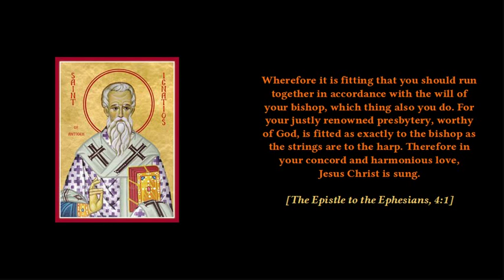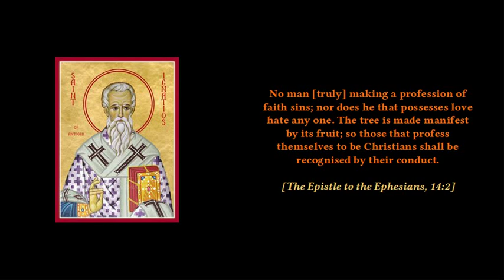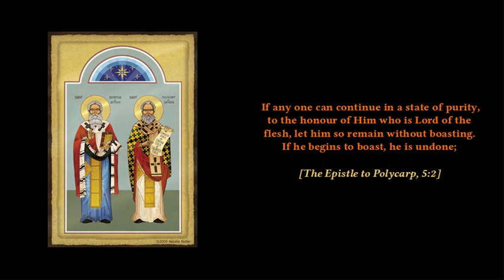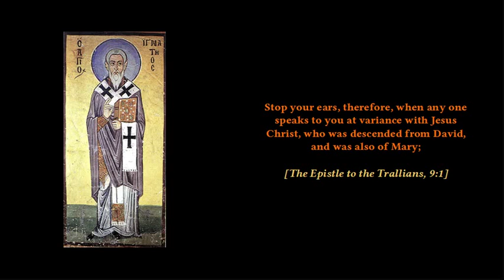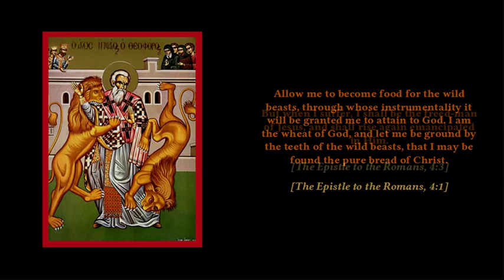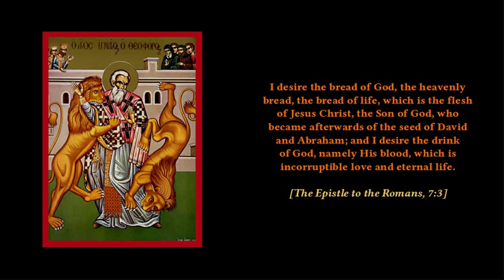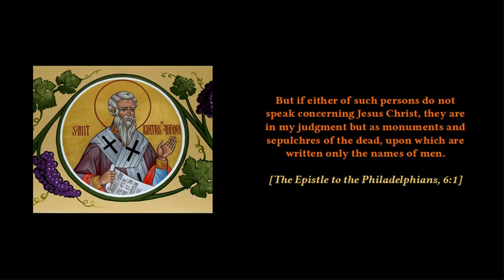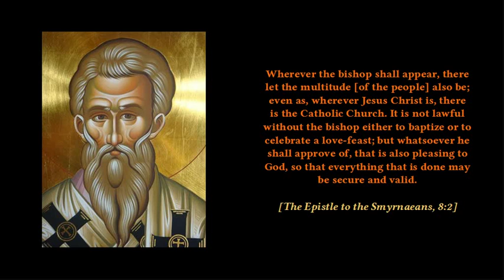St. Ignatius of Antioch (†107 AD) in his own words